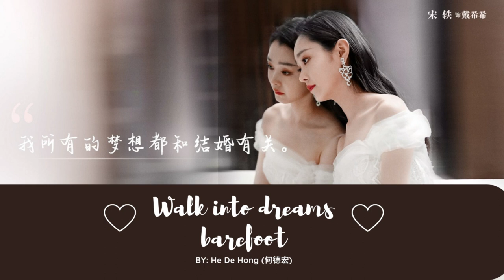[ Brilliant Girls 爱的理想生活 ] - Walk Into Dreams Barefoot 赤脚走进梦境 By: He De Hong (何德宏) | OST | (2021)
Please Share my channel on Social sites (Facebook, Google +, Twitter etc...) to more person could listen and enjoy it!
Thank you for reading and have an awesome day!

🔸 Artist: He De Hong (何德宏)
🔹 Song: Walk Into Dreams Barefoot (赤脚走进梦境)

Native Title: 爱的理想生活
Also Known As: Funny Girl , Astringent Girl , Ai De Li Xiang Sheng Huo , Se Nu Lang , Ngoi Di Lei Seung Saang Wut , 涩女郎 , 愛的理想生活
Genres: Romance, Drama
Drama: Brilliant Girls
Country: China
Episodes: 46
Aired: Mar 2, 2021 - Mar 23, 2021
Original Network: Hunan TV, Tencent Video

✨ Stay with me, you won't be disappointed ✨